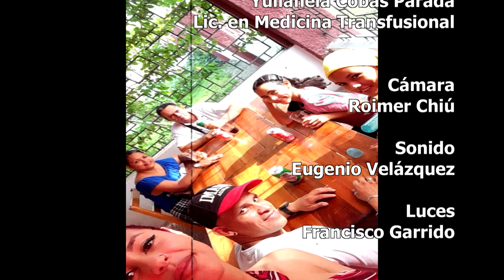La Vida Misma: Yulianela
Conduce: Julio César

Invitada: Yulianela Cobas Parada, Licenciada en Medicina Transfuncional